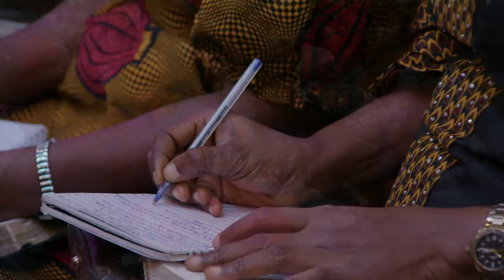SEEKING THE SAVIOUR FOR GENUINE SALVATION AND ETERNAL LIFE By Pas W F Kumuyi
GOD, PLEASE LET THIS CUP PASS OVER ME.

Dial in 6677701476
Code 344823#

SPECIAL PRAYER REQUEST:
1) GOD, PLEASE LET ME RECEIVE MERCY.
2)LET MY MINISTRY BE ACCEPTABLE BEFORE YOU FIGHT FOR MY COURSE.
3)INCREASE US SPIRITUALLY AND NUMERICALLY IN DLBC CHARLOTTESVILLE